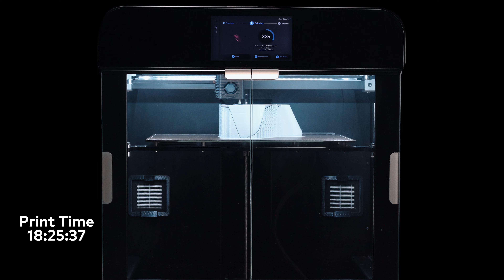Crafting a UV-Resistant Car Mirror with Zaxe Z3S & ASA Filament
Introducing our car side mirror produced with the Zaxe Z3S and Polymaker PolyLite ASA filament! Thanks to ASA's superior UV resistance, this mirror is unaffected by issues like color fading and structural weakening. It also withstands temperatures ranging from -20°C to 80°C and offers excellent protection against water and chemicals. With its aesthetically pleasing glossy finish and high impact resistance, it is an ideal choice for outdoor use.